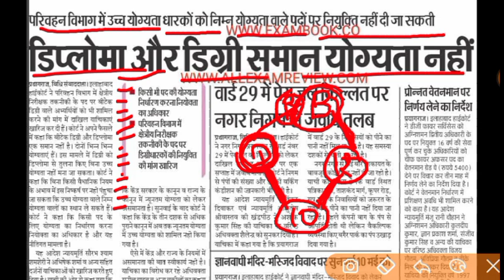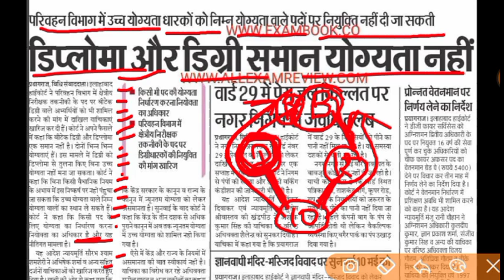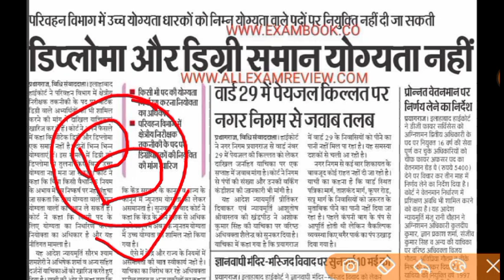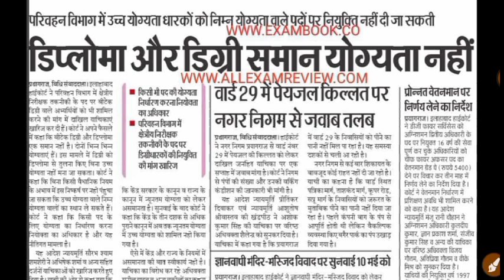बहुत बड़ी खबर B.Tech वाला नहीं बन पाएंगे Junior Engineer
Diploma jobs news
Diploma civil jobs
BSPHCL JE Upcoming Vacancy
BSPHCL JE Recruitment
BSPHCL JE Vacancy 2021
b.tech jobs
b.tech vacancy
b.tech AE vacancy
Diploma job
diploma electrical job
diploma vacancy
UPPCL JE
diploma civil jobs
btsc Je
btsc Je electrical cut off